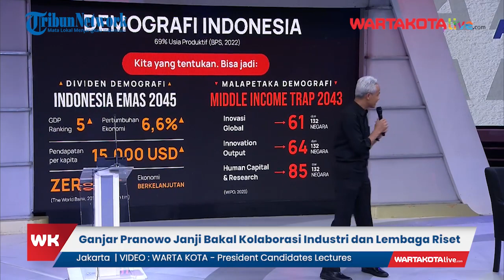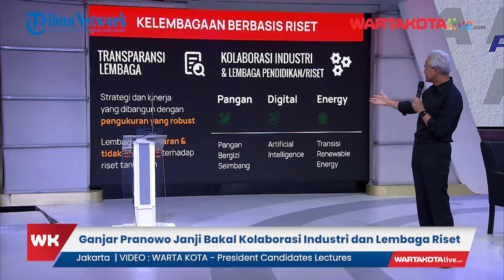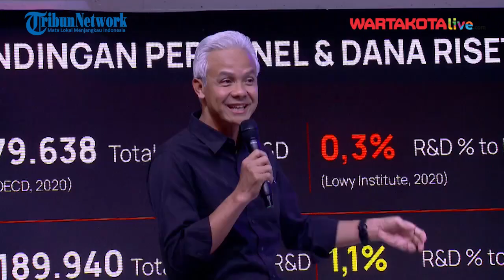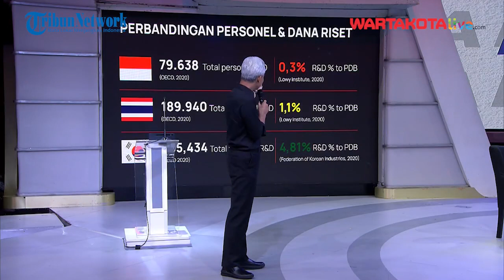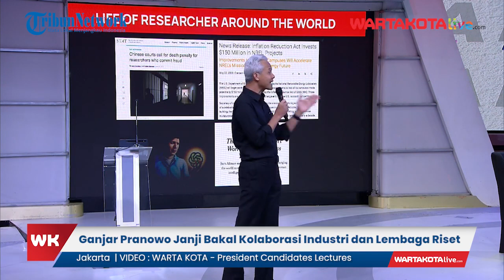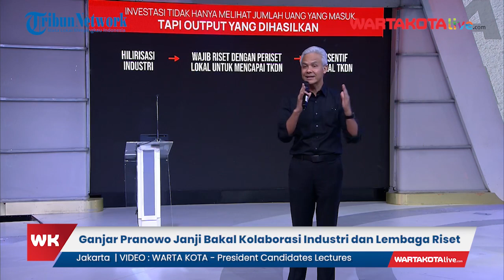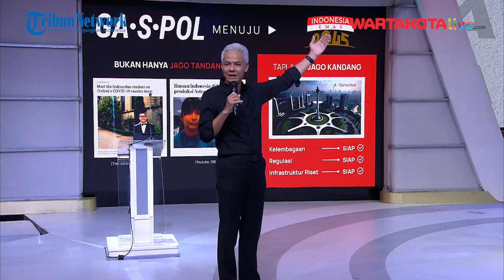President Candidate’s Lecture - Ganjar Pranowo Janji Bakal Kolaborasi Industri dan Lembaga Riset